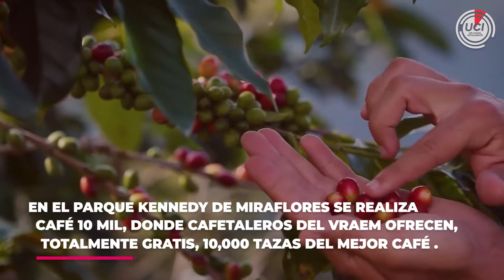🕑 EnUnMinuto I Miscelána 24.08.18